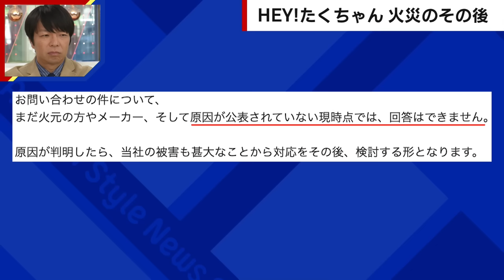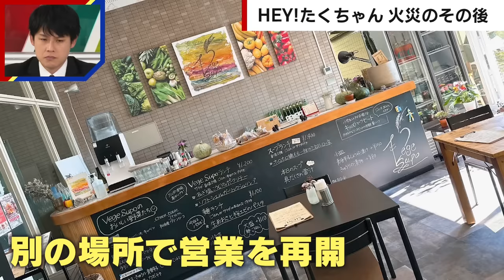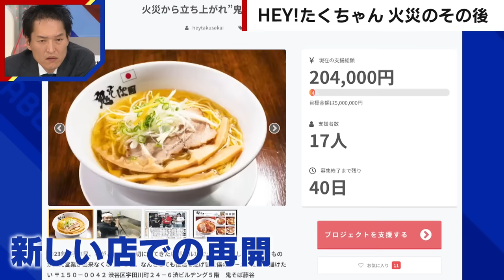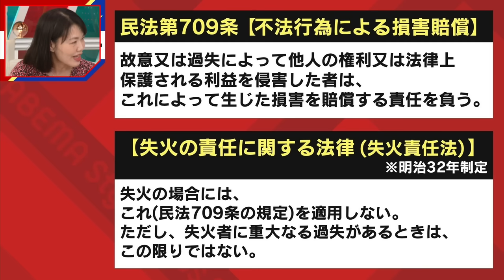【法律の落とし穴】もらい火でも補償ゼロ「毎日どうやって生きていこうと…」HEY!たくちゃんの苦境｜ABEMA的ニュースショー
◆この放送回をノーカットで視聴

【アイドルの収入源】"チェキ" 世界的人気でフィルム入手困難に「売上7割がチェキ 死活問題」｜ABEMA的ニュースショー

【差別的投稿】杉田水脈議員「コスプレおばさん」で人権侵犯認定…党内でも"腫れ物"扱い？お騒がせ議員たち｜ABEMA的ニュースショー

◆キャスト
HEY!たくちゃん(お笑い芸人)
青山和弘(ジャーナリスト)
でか美ちゃん(タレント)
オジンオズボーン篠宮(お笑い芸人)
中川みち子(弁護士)